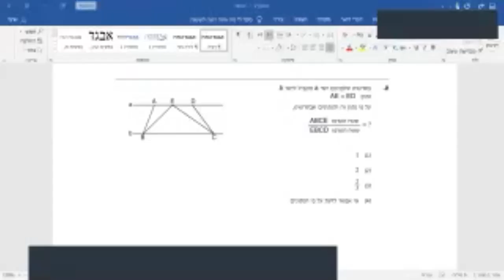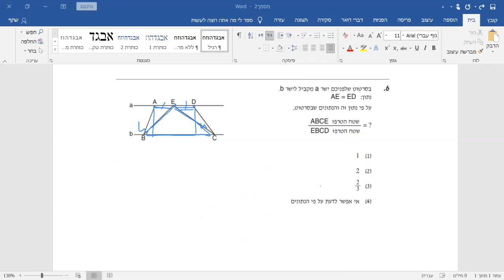בחינת פסיכומטרי אביב 2020 כמותי 1 שאלה 6 EZ WAY